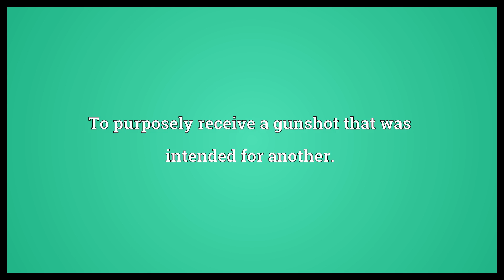Take a bullet Meaning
Video shows what take a bullet means. To purposely receive a gunshot that was intended for another..  Take a bullet Meaning. How to pronounce, definition audio dictionary. How to say take a bullet. Powered by MaryTTS, Wiktionary